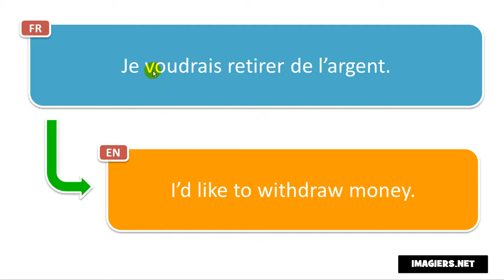Say it in French = I’d like to withdraw money